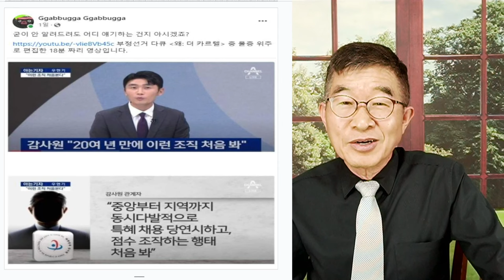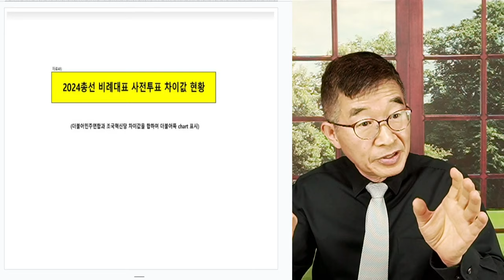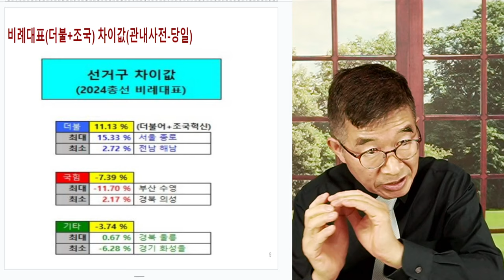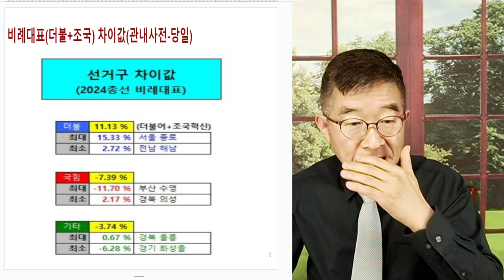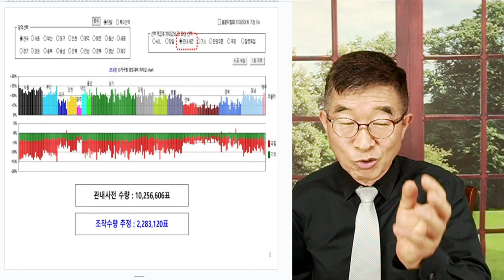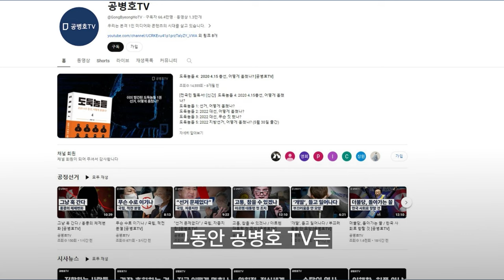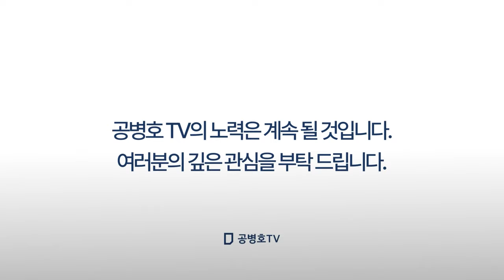나사 풀린 나라 / 10년 이상, 선거문제 지속 / 고칠 생각하지 않는 사회 / 도대체 무슨 생각으로 사는지! [공병호TV]